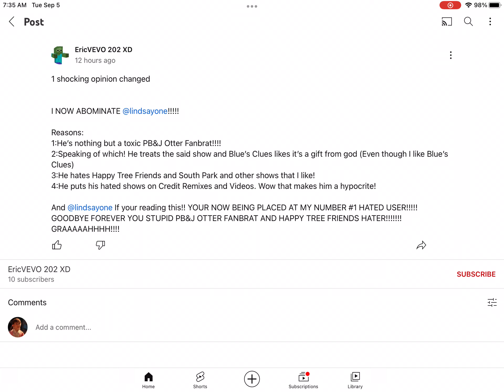EXPOSED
How dare you bash my opinion on PB&J Otter, South Park, and Happy Tree Friends! I now hate you!